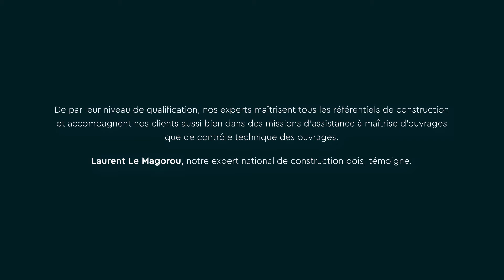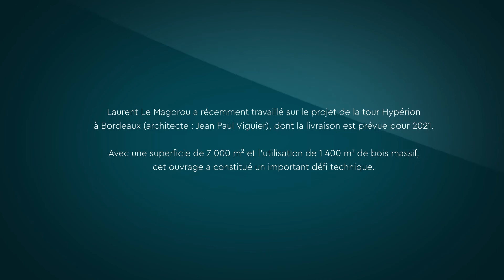LES EXPERTS SOCOTEC - Témoignages - Laurent Le Magorou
LES EXPERTS
🚧 "De par leur niveau de qualification, nos experts maîtrisent tous les référentiels de construction et accompagnent nos clients aussi bien dans des missions de conception que de contrôle technique des ouvrages. "
Laurent Le Magorou, notre expert national de construction bois, témoigne.

Pour en savoir plus sur la construction, rendez-vous sur notre site web